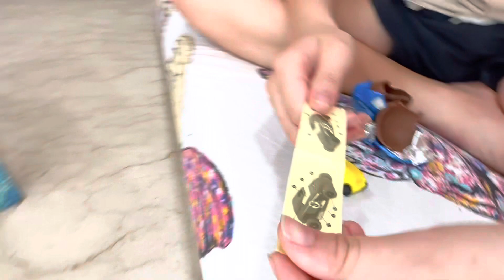Surprise Car Day 53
Easter Sunday and the last of the Easter egg surprise cars.